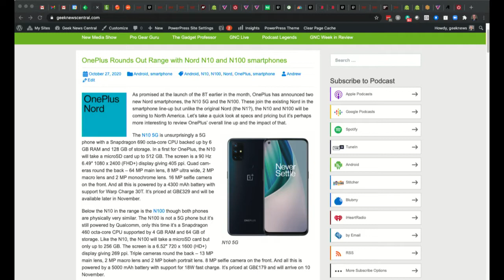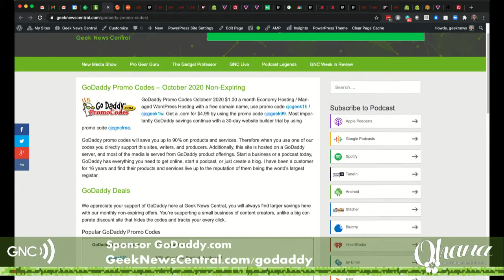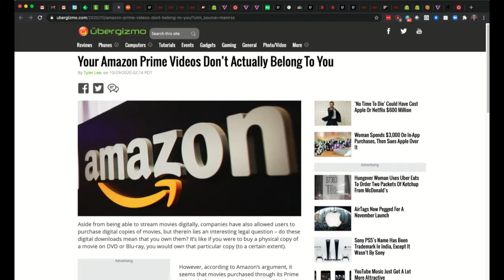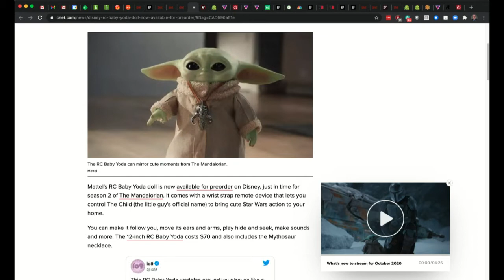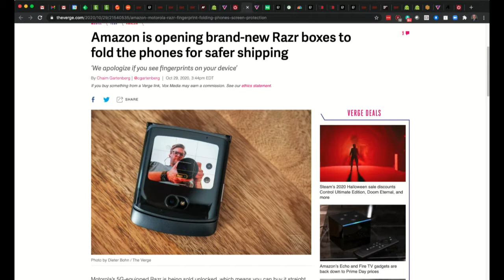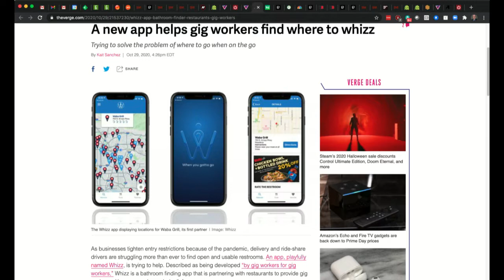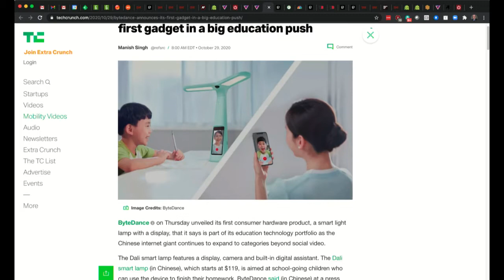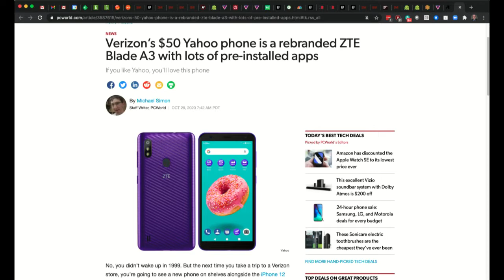Tesla offer Radio Upgrade LOL #1484